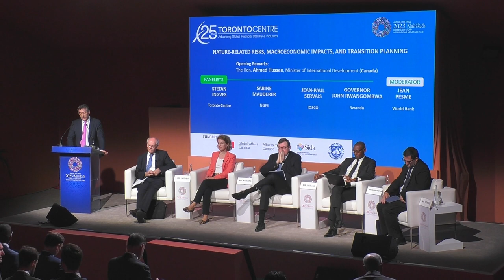Executive Panel Session: Nature Related Risks, Macroeconomic Impacts, and Transition Planning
Central banks and supervisors need to consider climate change and biodiversity loss, which are interconnected and mutually reinforcing. Looking ahead, dealing with nature-related risks may also involve transition plans. Transition plans are crucial to credible implementation.

The panel discussed:

- how central banks and supervisors should adjust to better capture climate-related impacts;
- the effects of tighter monetary policy on climate investments in industrialized economies and their implications for emerging markets and - developing economies; and,
what transition plans should entail and the objectives they should serve.
Opening Remarks:

The Honourable Ahmed Hussen, Minister of International Development, Government of Canada

Panelists:

The Honourable John Rwangombwa, Governor, National Bank of Rwanda

Sabine Mauderer, Vice-Chair, Network for Greening the Financial System; Board Member, Deutsche Bundesbank

Jean-Paul Servais, Chair, IOSCO Board; Chair, Belgium's Financial Services and Markets Authority

Stefan Ingves, Chair, Toronto Centre; Former Governor, Sveriges Riksbank (Central Bank of Sweden)

Moderator:

Jean Pesme, Global Director, Finance, Competitiveness & Innovation, World Bank